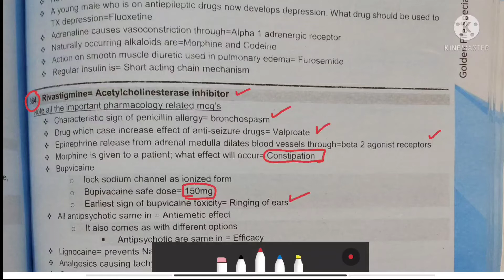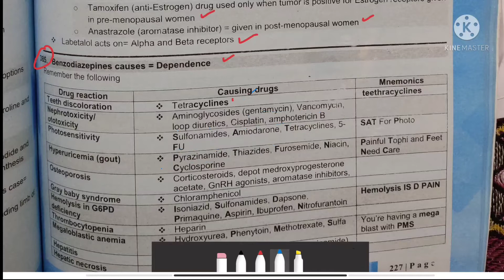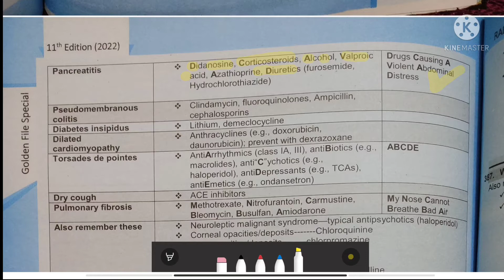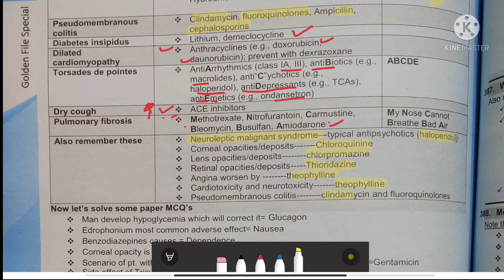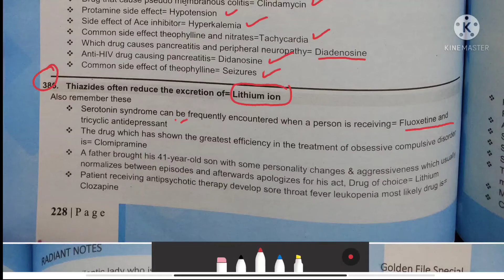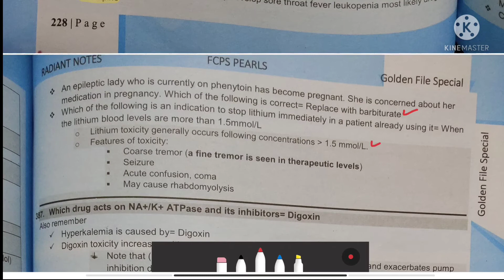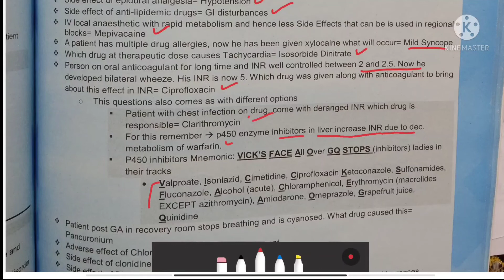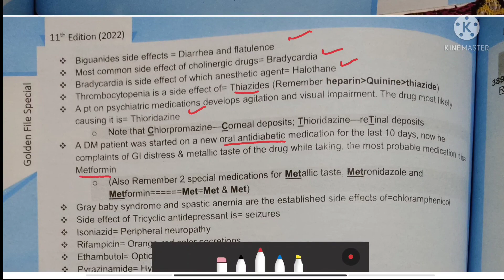Fcps Rafi Points| Point 384 to 388| Pharmacology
This video is regarding the prepration of Fcps part 1